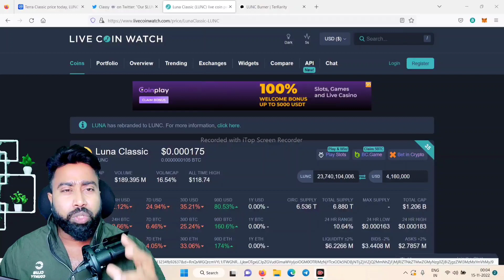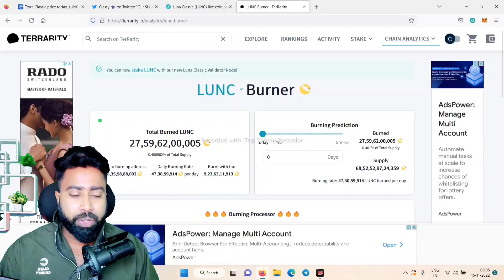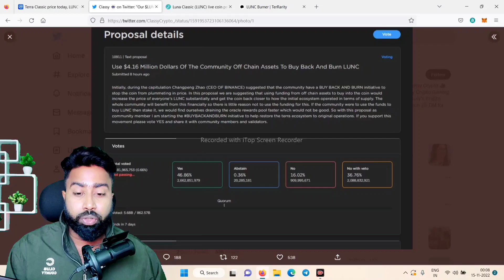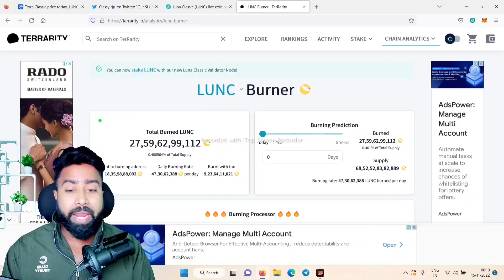24 Billion LUNC COIN Will Burn ❤️‍🔥 || LUNA CLASSIC UPDATE || LUNC COIN NEWS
24 Billion LUNC COIN Will Burn ❤️‍🔥 || LUNA CLASSIC UPDATE || LUNC COIN NEWS ||

shiab inu coin price Prediction
shiba inu eternity game

lunc,
luna classic,
lunc coin,
luna coin,
lunc news,
luna crypto,

description 🛑
luna coin

cryptocurrency
crypto
cryptoindia
bitcoin
bitcoinnews
cryptonews
cryptocurrencynews
cryptocrash
altcoinsnews
cryptotrading
cryptomarketcrashtoday
altcoins
crypto hindi
crypto with vishal
cryptowhales